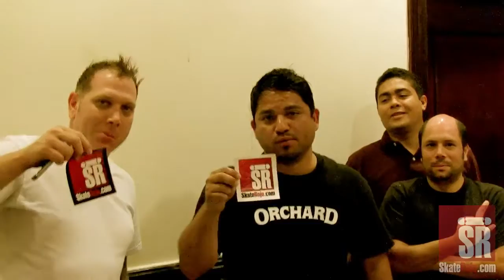Entrevista a Panama Dan | Skate Rojo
Entrevista con Daniel Zimmerman, mejor conocido en el mundo del skateboarding como Panamá Dan, primer pro panameño.